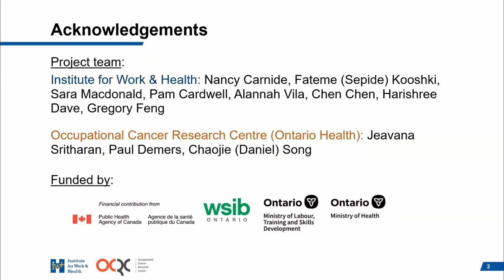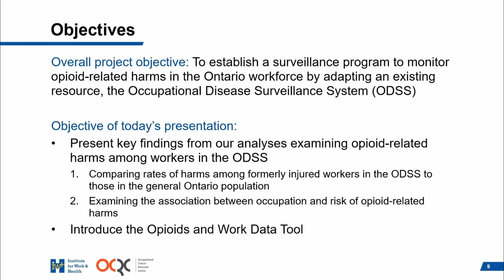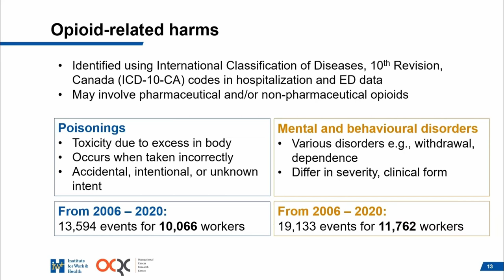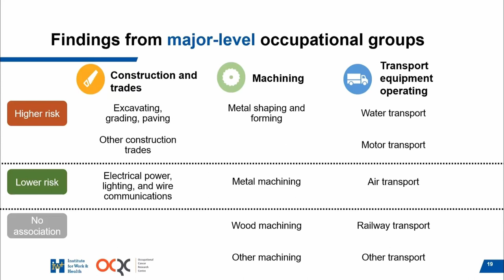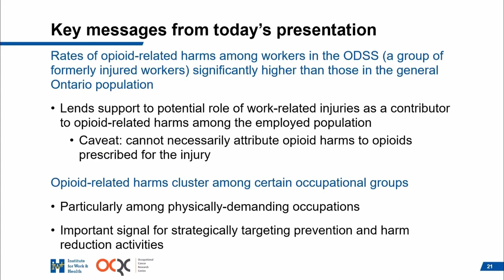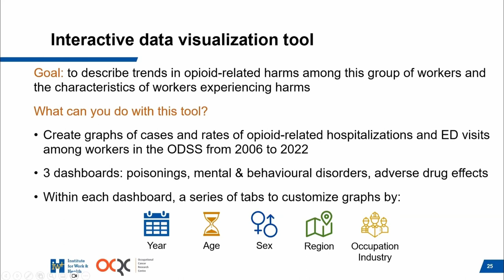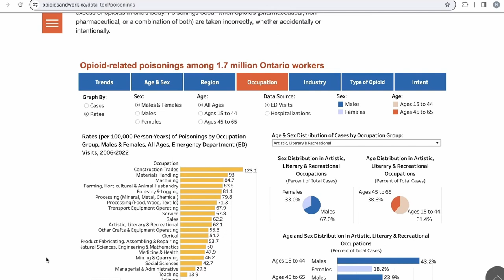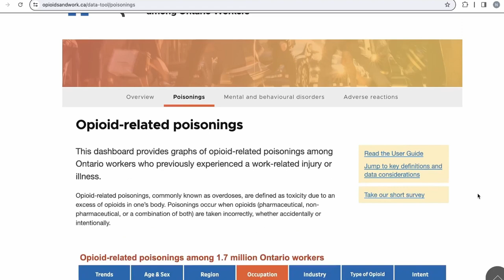Week 1, Part 3: Opioid-related harms among Ontario workers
Occupational Health Clinics for Ontario Workers
2024 RSI Day Webinar Series

The opioid crisis continues to grow in Canada, however current health surveillance systems that monitor opioid-related harms have limited or no employment information. The Occupational Disease Surveillance System (ODSS), designed to detect work-related disease in a large cohort of formerly injured Ontario workers, was recently expanded to identify opioid-related hospitalizations and emergency department visits. In this presentation, Dr. Jeavana Sritharan and Dr. Nancy Carnide will share findings from analyses of these data, including the occupational groups found to be at highest risk for opioid-related harms. They will also share the newly launched Opioids and Work Data Tool, which is an interactive data visualization tool used for exploring cases and rates of opioid-related harms among Ontario workers.SPEAKERS:Jeavana Sritharan, Occupational Cancer Research Centre (OCRC)Nancy Carnide, Institute for Work and Health (IWH)